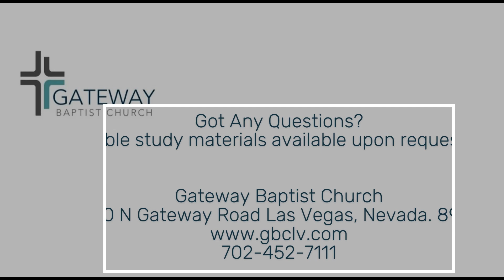"God Loveth A Cheerful Giver" By Pastor David Ellis